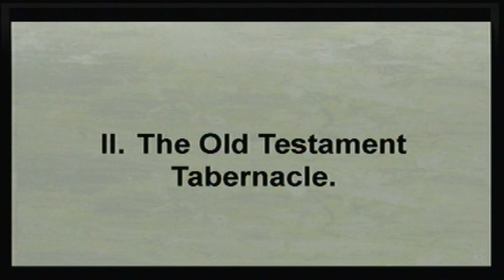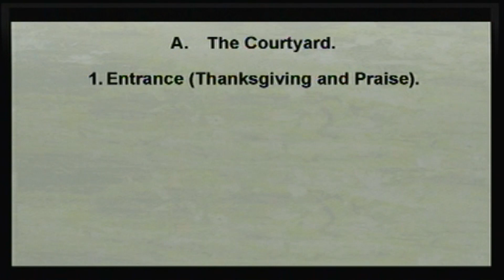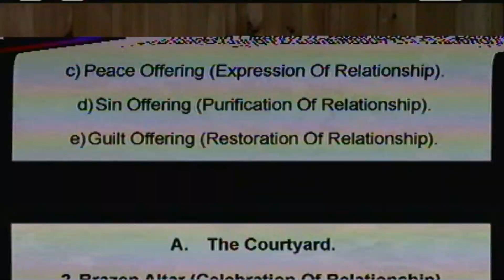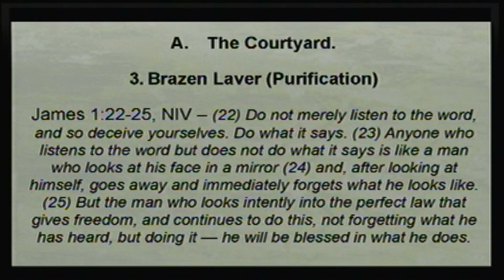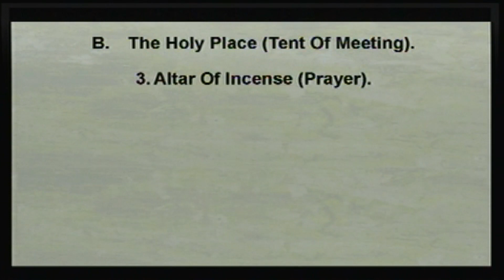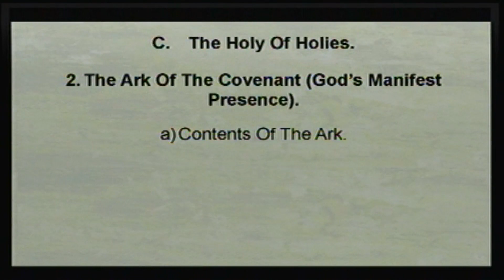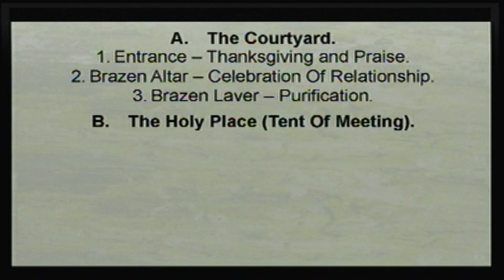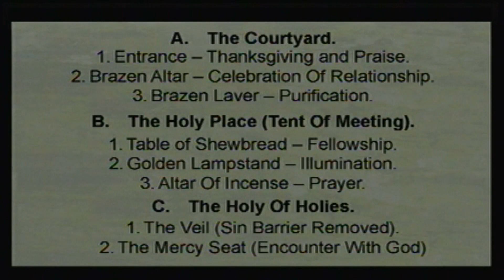Rediscovering Worship - Pt 1 - The Old Testament Personal Pattern - David Hibbert.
In this 4 message series, David Hibbert takes a fresh look at our call to worship God -- God's way. We all have our favorite style of worship, but are there some elements that are specifically required by God? And for what purpose?

In Part 1 - "The Old Testament Personal Pattern", we will look at God's original pattern for approaching Him - in the Old Testament Tabernacle.